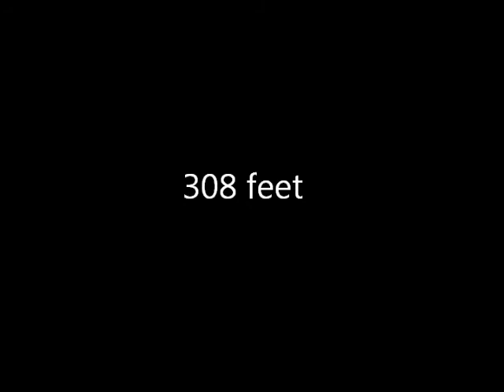Yellowstone: At the Brink of the Lower Falls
At the Brink of the Lower Falls
Yellowstone National Park
WY, USA